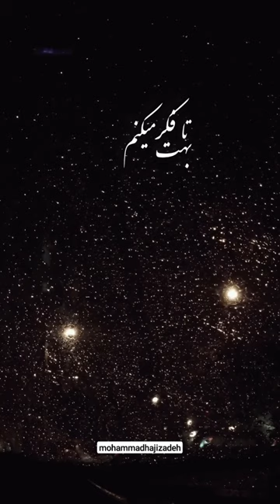26 October 2023